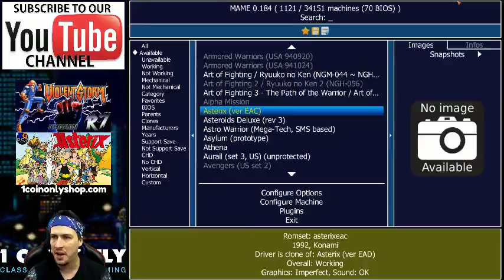Violent Storm & Asterix (Arcade) - Complete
Today we have two obscure beat em ups. Violent Storm is game by Konami that has good fight mechanics but its awesomeness comes in it's cheesy presentation and nostalgic 90s feel. Asterix is  also a game by Konami that features nice comic book feel and memories for the characters we loved growing up.